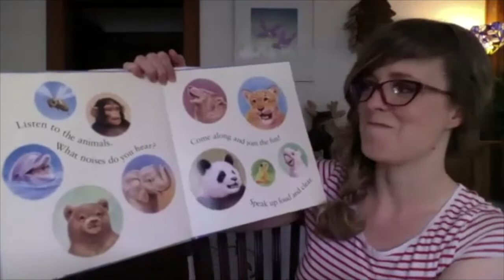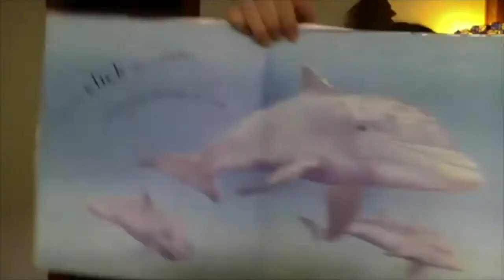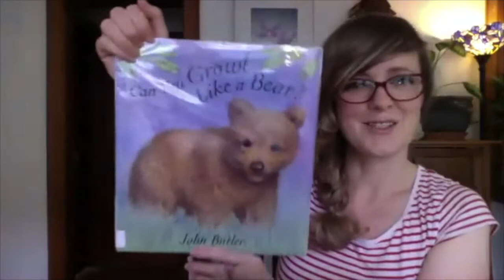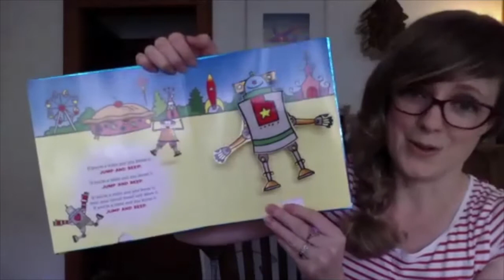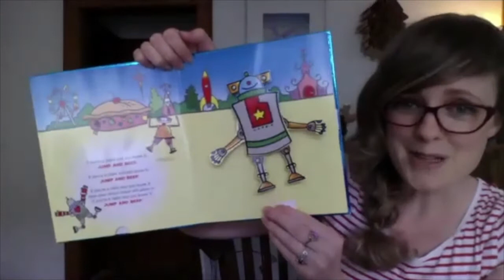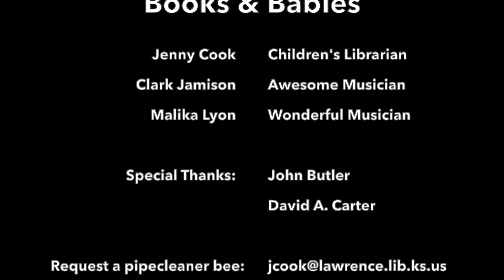Books & Babies Musical Storytime Online: Songs & Rhymes!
Join Jenny, Clark, and Malika for a musical baby storytime! This week we'll have some of our very favorite books and songs. This will be our final storytime before Margo starts leading Books & Babies...  We'd love to share this last storytime (at least for a while) with you! Grab a scarf and come sing with us!